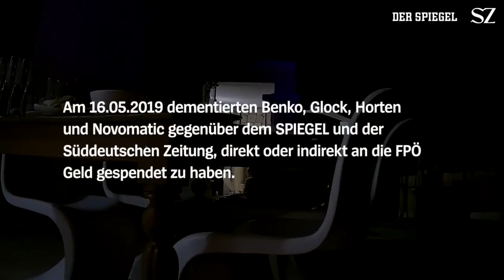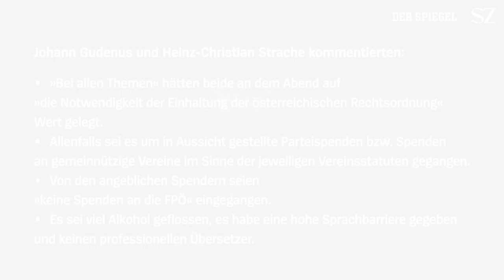Strache Video Ibiza HD 1920x1080 Footage